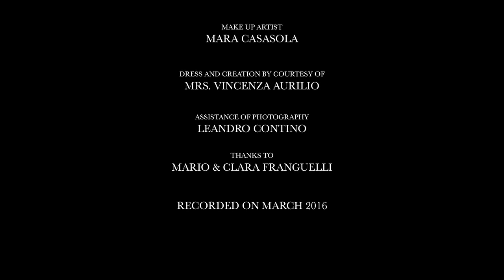Andrea Mastroni in F.Schubert, Erlkönig (a film by Nicola Garzetti)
Erlkönig - Music by Franz Schubert/ Text J.W.Goethe         a film by Nicola Garzetti                                                                       Andrea Mastroni, bass and actor                                               Mattia Ometto, piano                                                                 (Recorded on Marh 2016)